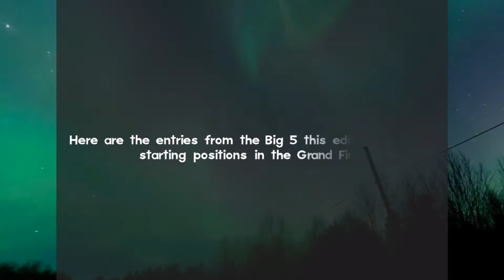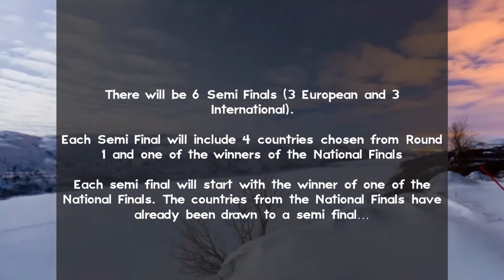The Big 5 and National Finals Winners Revealed - #8 | Oslo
In this video, the starting position for the Big 5 in the grand final will be revealed and the winners of the National Finals and what Semi Final they will perform on will be revealed. This video is also the official release of this edition's recap design.